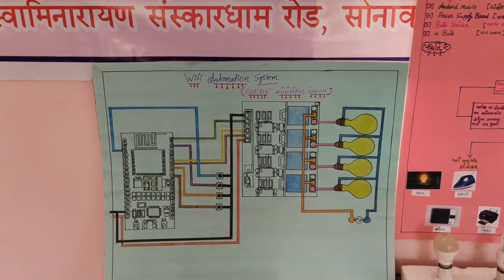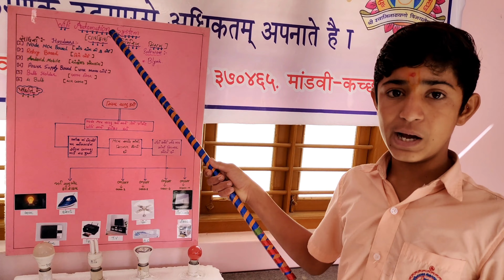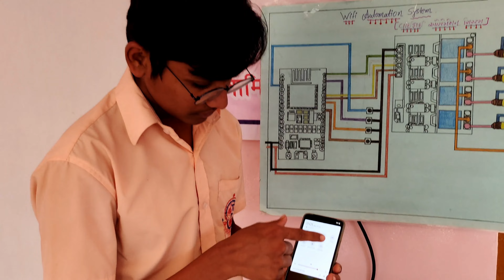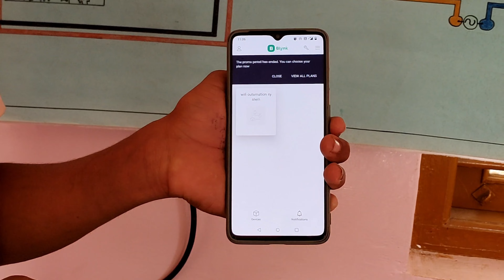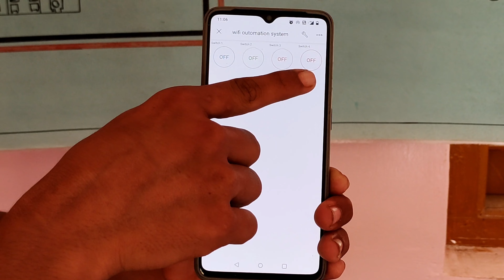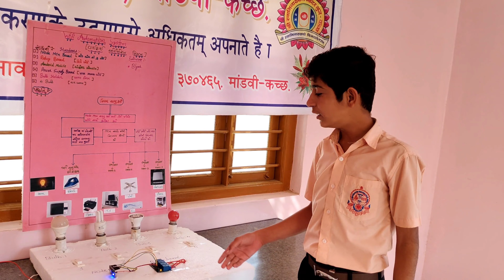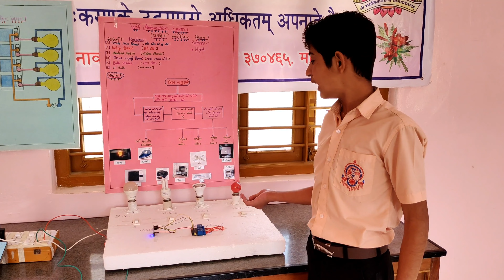science fair 2022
working model of wifi automation